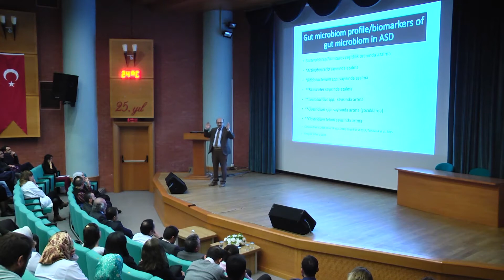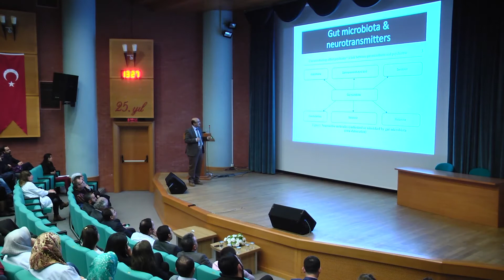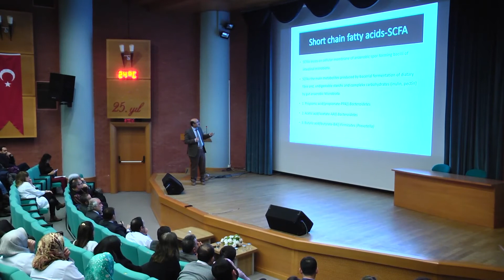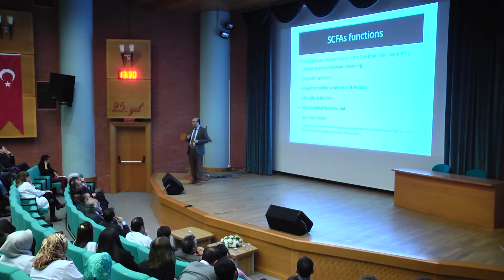İNSAN BAĞIRSAK MİKROBİYOTASI, MİKROBİYOTA BAĞIRSAK BEYİN EKSENİ VE OTİZM - 4